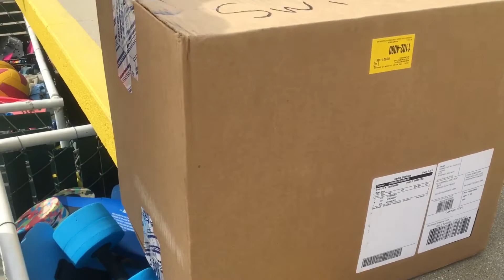My shoulders are hella sore